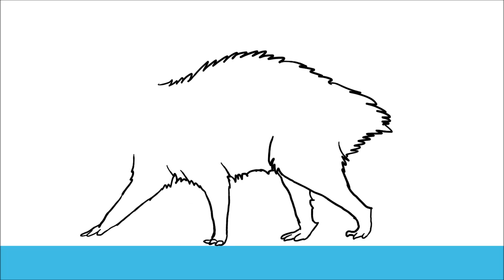opossum walkcycle WIP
WOW!

thats like what every single person in the whole wide universe?!?!

well im not done with the soul of fire meme so.
have another WIP.
still for maplespyders meme